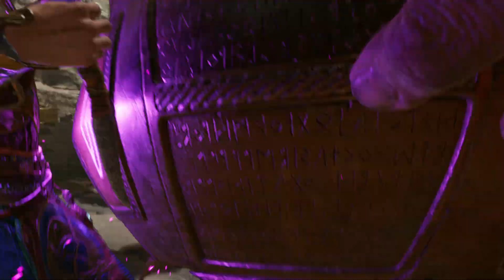God Of War Ragnarok Walkthrough Part 7(Gryla)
This is part 7 of my God Of War Ragnarok Walkthrough series on PS5. This episode was definitely worth the watch.